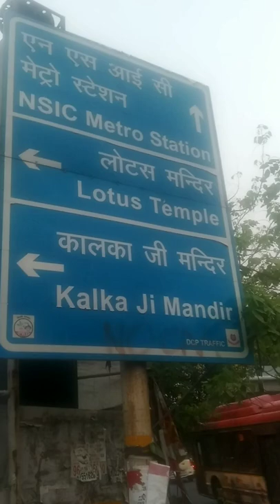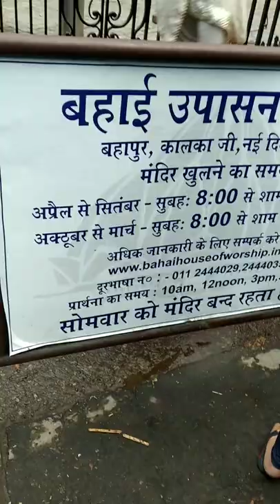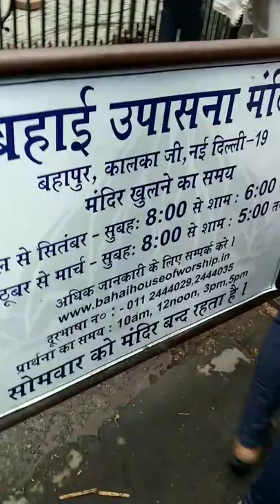Lotus temple vlog full detail'sलोटस टैंपल नेहरू प्लेस दिल्लीlotus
अगर आप दिल्‍ली घूमने का प्‍लान बना रहे हैं तो इंडिया गेट और लाल किले के अलावा एक और डेस्टिनेशन है जो दिल्‍ली के प्रमुख आकर्षणों में से एक है और वह है लोटस टेंपल। दिल्‍ली के नेहरू प्‍लेस में स्थित लोटस टेंपल एक बहाई उपासना मंदिर है, जहां न ही कोई मूर्ति है और न ही किसी प्रकार की पूजा पाठ की जाती है। लोग यहां आते हैं शांति और सुकून का अनुभव करने। कमल के समान बनी इस मंदिर की आकृति के कारण इसे लोटस टेंपल कहा जाता है। इसका निर्माण सन 1986 में किया गया था। यही वजह है कि इसे 20वीं सदी का ताजमहल भी कहा जाता है।
भारतीय परंपराओं में कमल को शांति और पवित्रता के सूचक और ईश्‍वर के अवतार के रूप में देखा जाता है। मंदिर का वास्‍तु पर्शियन आर्किटेक्ट फरीबर्ज सहबा द्वारा तैयार किया गया था। दुनिया भर में आधुनिक वास्‍तु कला के नमूनों में से एक लोटस टेंपल भी है। इसका निर्माण बहा उल्‍लाह ने करवाया था, जो कि बहाई धर्म के संस्‍थापक थे। इसलिए इस मंदिर को बहाई मंदिर भी कहा जाता है। बावजूद इसके यह मंदिर किसी एक धर्म के दायरे में सिमटकर नहीं रह गया। यहां सभी धर्म के लोग आते हैं और शांति और सूकून का लाभ प्राप्‍त करते हैं। इसके निर्माण में करीब 1 करोड़ डॉलर की लागत आई थी। मंदिर आधे खिले कमल की आ‍कृति में संगमरमर की 27 पंखुड़ियों से बनाया गया है, जो कि 3 चक्रों में व्‍यवस्थित हैं। मंदिर चारों ओर से 9 दरवाजों से घिरा है और बीचोंबीच एक बहुत बड़ा हॉल स्थित है। जिसकी ऊंचाई 40 मीटर है इस हॉल में करीब 2500 लोग एक साथ बैठ सकते हैं। वर्ष 2001 की एक रिपोर्ट के मुताबिक इसे दुनिया की सबसे ज्‍यादा देखी जाने वाली जगह बताया गया था।
कैसे पहुंचें
यहां पहुंचने के लिए आप मेट्रो का प्रयोग कर सकते हैं। नेहरू प्‍लेस से कालका जी मेट्रो स्‍टेशन पहुंचने के बाद 5 मिनट में पैदल चलकर या फिर कोई रिक्‍शा करके आप यहां पहुंच सकते हैं।

लोटस टेंपल खुलने का समय
गर्मियों के मौसम में सुबह 8 बजे से शाम को 6बजे तक मंदिर खुलता है और वहीं सर्दियों में सुबह साढ़े 8 बजे से शाम को साढ़े 5 बजे तक के लिए खोला जाता है। यहां पर किसी प्रकार की एंट्री फीस नहीं ली जाती है। सोमवार को बंद रहता है